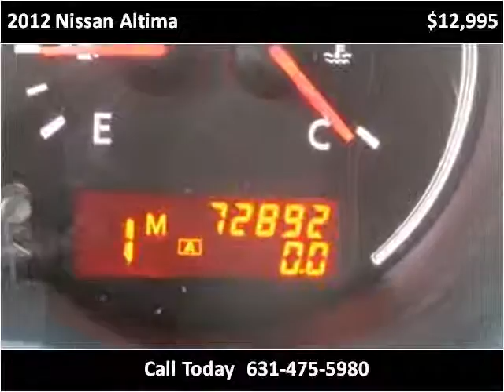2012 Nissan Altima Used Cars Patchogue NY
This 2012 Nissan Altima is available from 112 Auto Sales.